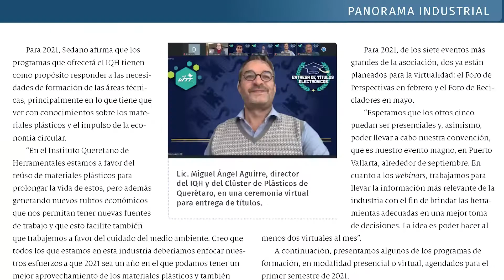Edición Enero / Febrero 2021 - Plastics Technology México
Estos son los contenidos de la edición Enero / Febrero de 2021 de Plástics Technology México.